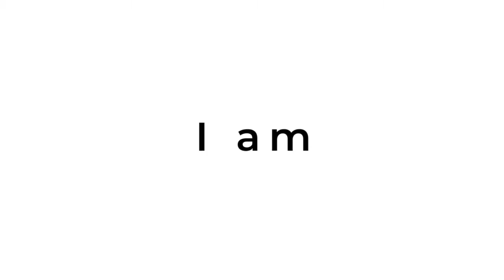Adhiraj is one of the best developer in khargar. It is very big township with plenty of amenities.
The first-ever international living destination at the new capital of Navi Mumbai. World over, capitals are model cities that represent the best a
country has to offer in terms of infrastructure, architecture,
culture, lifestyle, and commercial prowess. Likewise, Navi
Mumbai, the city of the 21st century, deserves a capital of its own.
Kharghar, the centrally located region with the finest of
connectivity and infrastructure rise to the occasion.
This model city capital, Kharghar, aptly represents the best of Navi
Mumbai with its culture, lifestyle, and commercial developments
taking shape in form of BKC 2, Golf Course, ISKCON Temple,
Central Park and the Metro, to name a few. Such a capital
deserves a landmark development that truly represents its scale
and iconicity.
Presenting Adhiraj Codename Capital City Kharghar. A unique
the pre-launch opportunity of a true landmark that represents the best
of Navi Mumbai and Kharghar with its internationally-styled
multi-acre, mixed-use development, designed and maintained by
international experts – ILC (International Leisure Consultants) and
Aedas from Singapore.
The crowning glory of this landmark is a premium cluster featuring an
an array of amenities, architecture by the renowned Malik Architects and
world-class residences with balconies. Furthermore, this limited
edition cluster will witness the first-ever IPO-styled. since times immemorial, an address in the capital has been considered a
symbol of power, prestige, and prosperity.
All across the world, a capital or rather a capital city is a seat of power and the confluence point of the finest in a region. As a model city, it
represents the finest that a country has to offer in terms of
infrastructure, architecture, culture, commerce, and a signature lifestyle.
Every capital, from London to Paris, from Rome to Singapore proves the same. Attracting crème de la crème individuals and business houses,
adding to the growth momentum.
For instance, as a city-state, Singapore is both a country and the capital city too. Singapore’s assemblage of business, commerce, architecture
and affluence is so great that it has become a leading light for the entire
Southeast Asia and amongst the most desirable cities in the world.
Likewise, London is the power seat of the entire British Empire and
Paris, a global icon of lifestyle and fashion.
Such is the sphere of influence of capital that it often becomes the representative of the entire country and region. That is why we hear
‘Washington and Moscow in a war of words.
Truly, a capital city is the prime economic and cultural.

NAVI MUMBAI IS ONE OF THE LARGEST PLANNED CITIES IN INDIA.

INVESTMENT REPLETE WITH AN ECOSYSTEM COMPARABLE TO THE BEST IN THE WORLD.